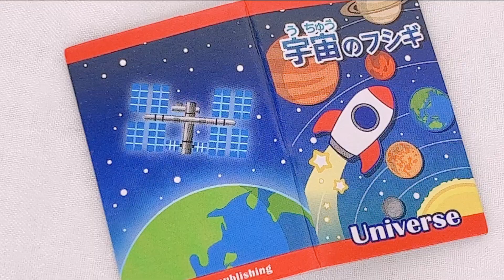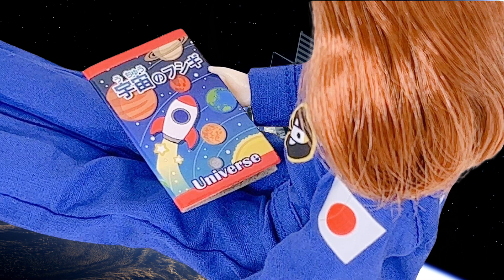( 2023/09/16 発売 )【リカちゃん 】ドール『 あこがれの宇宙飛行士 』🌎【Licca】【happych】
「 リカちゃん ドール あこがれの宇宙飛行士 」を開封しました✨

なりたいを叶えよう!  憧れの宇宙飛行士のユニフォームを着たリカちゃん。

JAXA商品化許諾品。JAXA宇宙飛行士とほぼ同様のブルースーツは、胸元のネームタグにリカちゃんのフルネームが入った特別感のある仕様。

星のイヤリング、星マークの入ったスニーカー、宇宙についての本の紙こものなど、こものにも宇宙モチーフが散りばめられています。

【リカちゃん】【Licca】【happych】